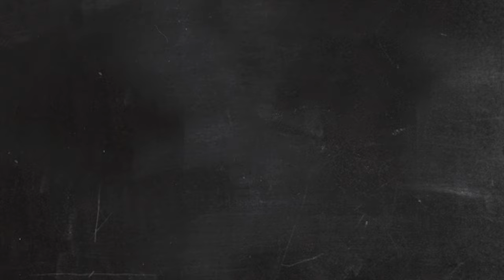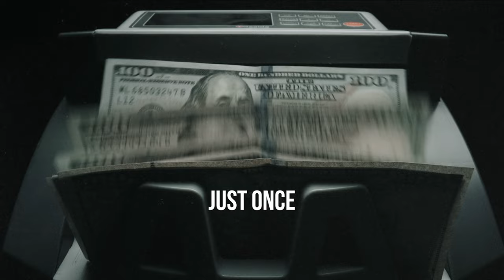"Why Not Now?" - Elder Neal A. Maxwell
This is an edited selection from a general conference talk given by Elder Neal A. Maxwell in 1974.